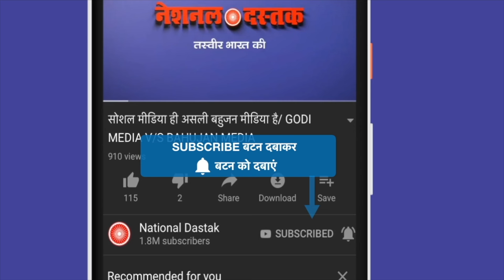भाजपाइयों में पसरा सन्नाटा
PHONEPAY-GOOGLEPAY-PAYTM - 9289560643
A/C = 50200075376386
IFSC = HDFC0000314
Reporter-
Editor- SANNO
Camera person-